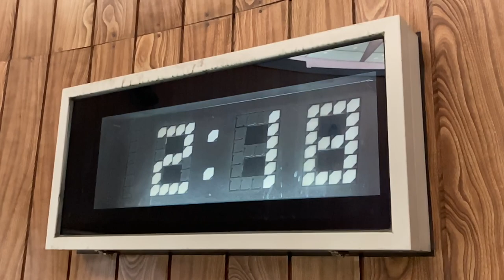浦和駅西口地下通路 現在時刻表示が変わる様子 スロー撮影